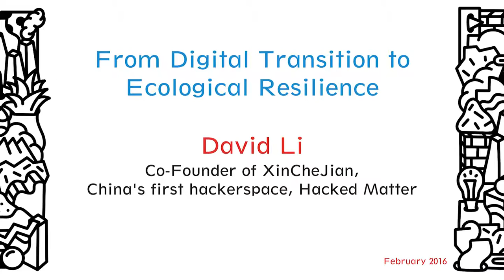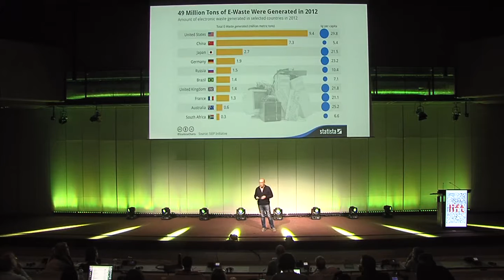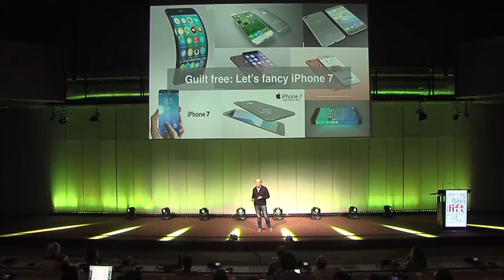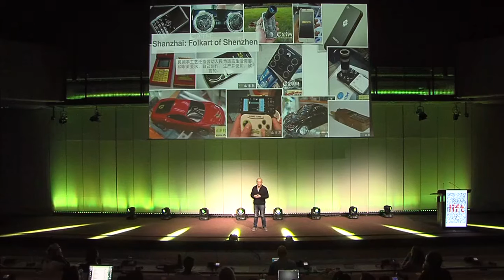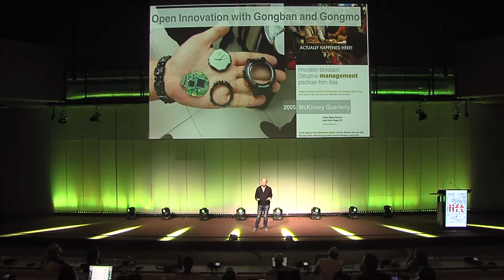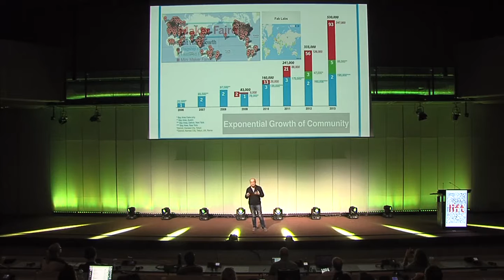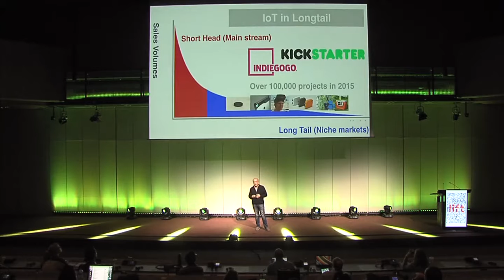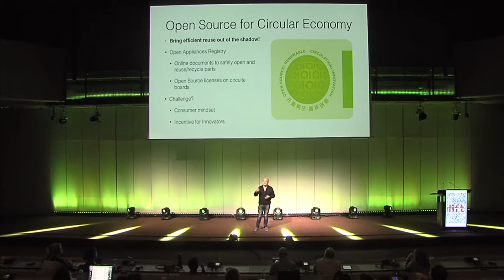David Li - E-Waste: an open source solution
David Li, co-founder of XinCheJian, China's first hackerspace, and Hacked Matter, is revolutionizing the way we treat e-waste through a worldwide Maker initiative.

In this final Open Stage talk of the session From Digital Transition to Ecological Resilience at Lift16, David Li reports back from his hometown Shenzhen, in China, where most of the world's electronics ends up to be dismantled and "recycled" for its gold. Though, in this very place, a revolution is brewing from the bottom up.

Listen to David tell us how makers in China are taking the lead in revolutionizing the way we treat e-waste and creating a circular economy.

Recorded on February 12, 2016, in Geneva.